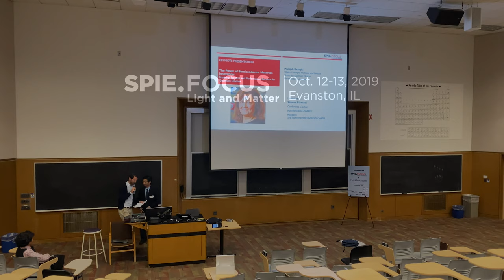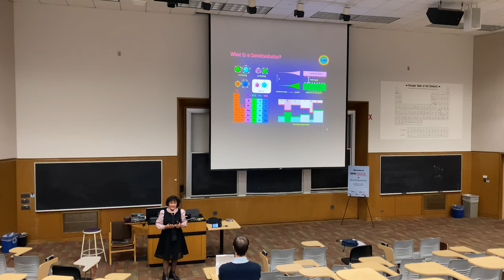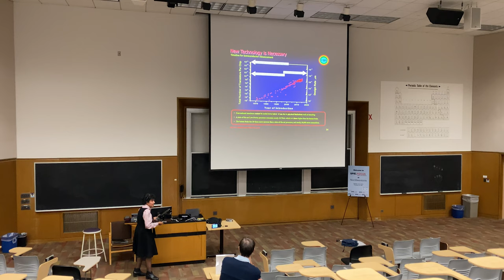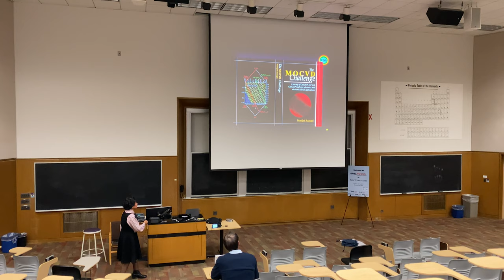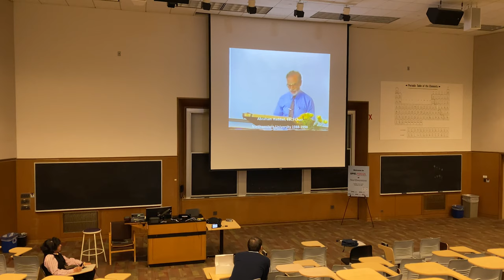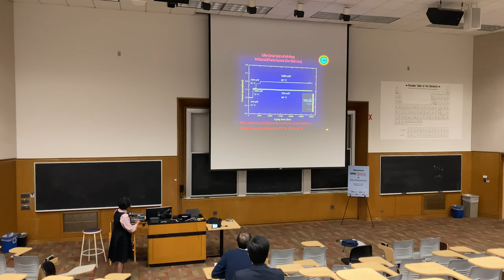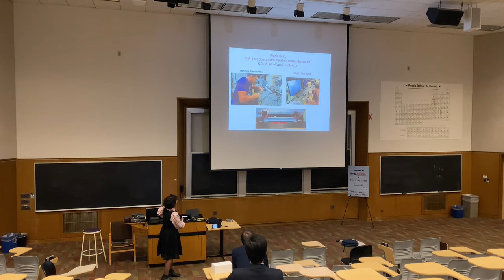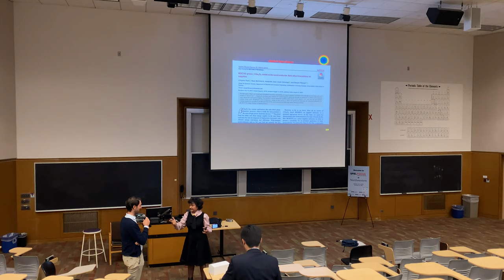2019 SPIE FOCUS: Light and Matter | Keynote Presentation by Professor Manijeh Razeghi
Live recording of the presentation.

P1.2 Keynote Presentation: “The Power of Semiconductor Materials Innovation: Breaking Spectral and Performance Barriers for Quantum Devices”
Manijeh Razeghi (Northwestern University)

My talk will be for all of the students and scientists, independent of race, religion, sex, or nationality. Showing them how having inspiration from Nature, we can overcome many problems and be happy, healthy, successful, mentor, leader, and role model.

Manijeh Razeghi
Walter P. Murphy Professor and Director
Center for Quantum Devices, Northwestern University

Dr. Razeghi is a pioneer in the area of III-V compound semiconductors and optoelectronic devices from the deep ultraviolet to the far infrared spectral bands, including in particular InP and GaAs based semiconductors and devices, which were at the heart of the optical fiber telecommunication revolution of the late 20th Century and the rise of the information age.

She is a fellow of SPIE, IEEE, OSA, APS, IOP, MRS, and throughout her career she has authored 19 books, 33 book chapters and more than 1000 papers. She also holds 55 patents. She has received many awards, the most recent of which is the  Benjamin Franklin Medal in 2018.